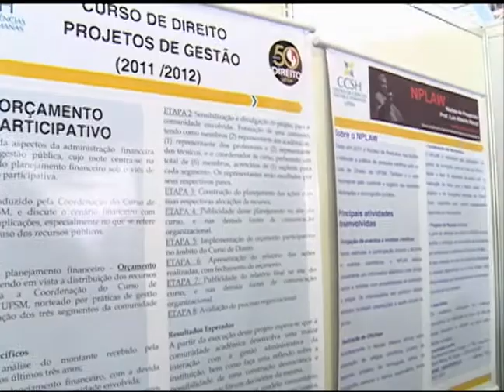3ª PROFITECS - Mostra de Arte, Ciência e Tecnologia